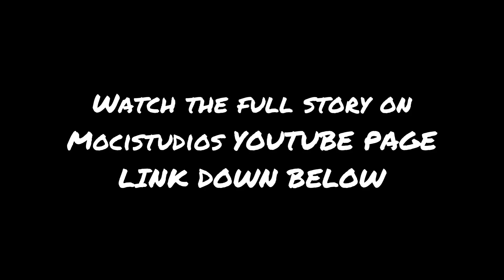LADY SLAPS SALES BOY DID NOT KNOW HE WAS THE BOSS | Moci Studios | PopularYoutubeBackEndVideos